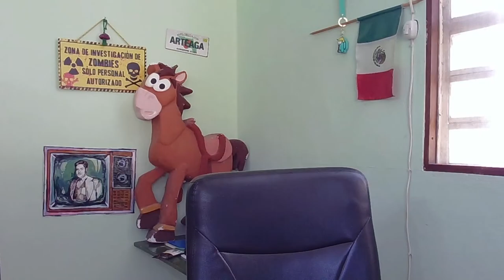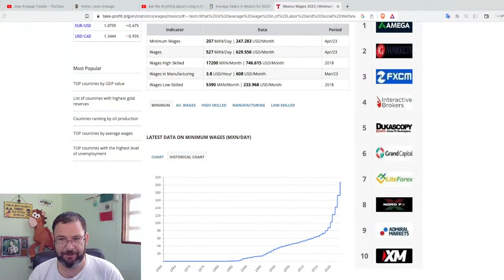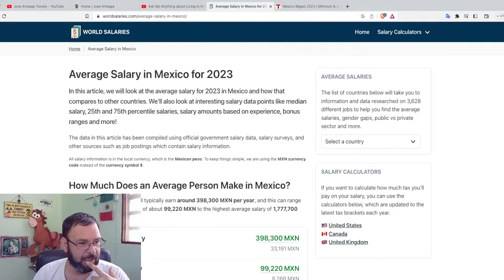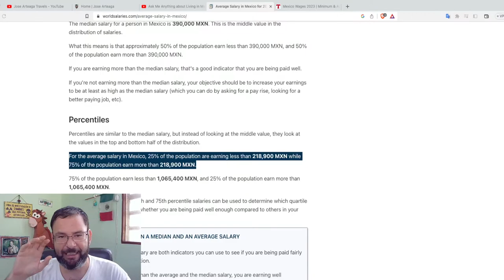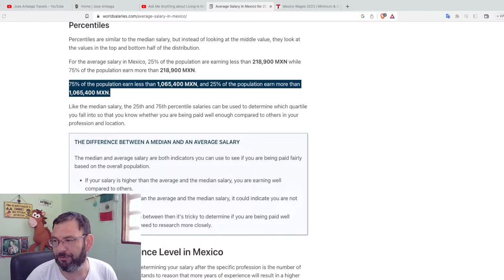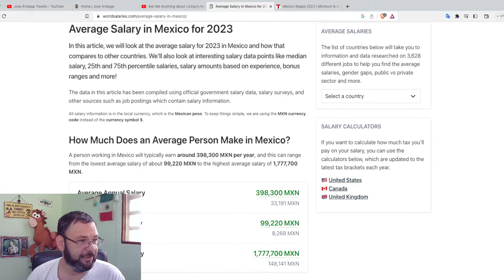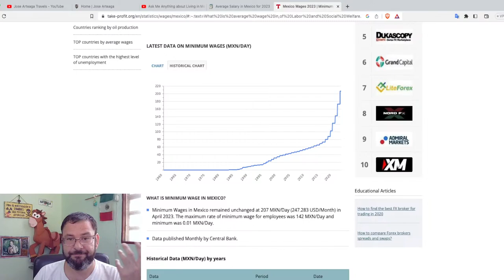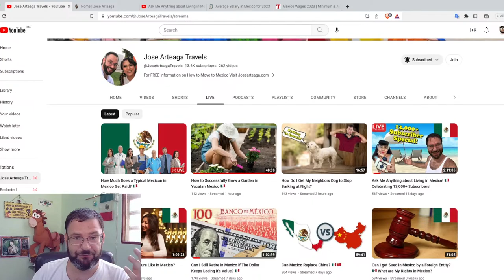How Much Does a Typical Mexican in Mexico Get Paid? 🇲🇽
Today Roger wants to know what the typical Mexican in Mexico gets paid. I will be disscussing as many industries and jobs as possible.

For more information on how you can ask me a Question

Bitcoin - 16fq2QskdxQk7HXJDjyku1yyiuLJVBQHH9

Litecoin -  LNkjo96eVtVUsJRDyFPimQ3im1jAavpzjV

Monero - 44pcn9pq7r8WHHkxqu7m9VLiSgs3B2gD35VAn38CaQq2UhmBBV6xDQ4PpAVVknteKFRrLvFR5PXKVBBmHhjJoVrf3x87ZJa

DogeCoin - DEp2MYrMfCtgbfqe9xcUitCY8DskkpQrDh